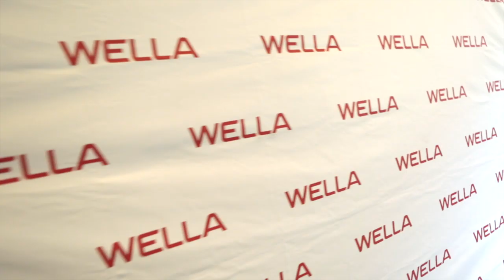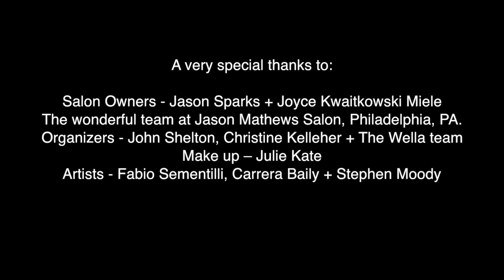Jason Mathews Salon Wella Holistic Color, Cut + Finish Look + Learn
A very special thanks to:
Salon Owners - Jason Sparks + Joyce Kwaitkowski Miele and the wonderful team at Jason Mathews Salon, Philadelphia, PA.
Organizers - John Shelton, Christine Kelleher + The Wella team
Make up – Julie Kate
Artists - Fabio Sementilli, Carrera Baily + Stephen Moody